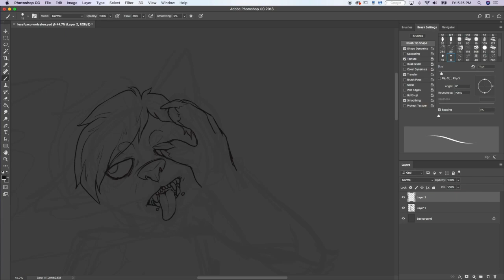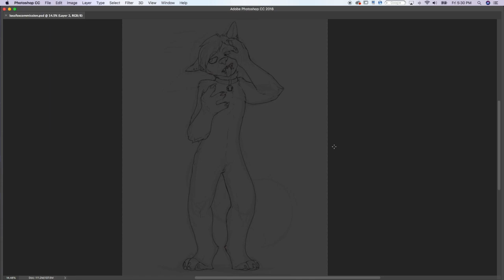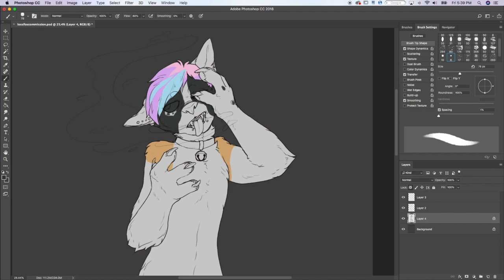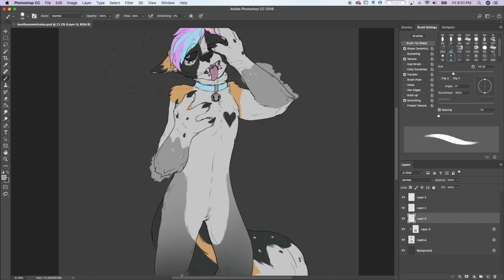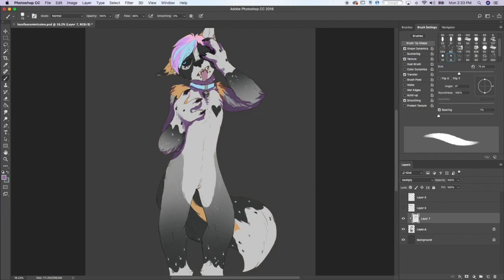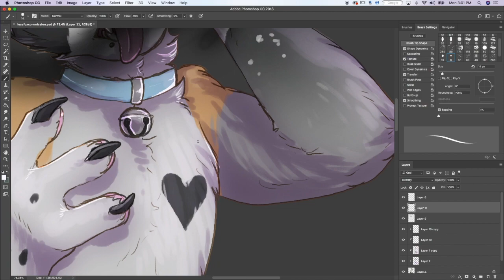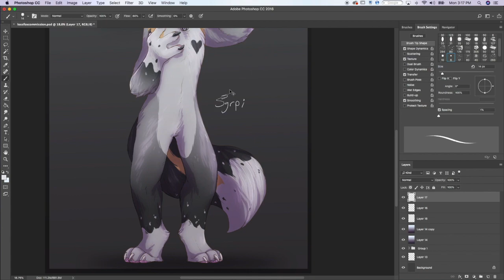Parsec Commission Speedpaint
Commission by Lossfox on instagram